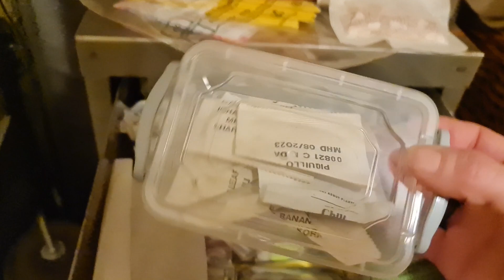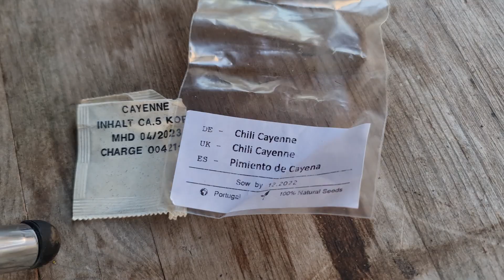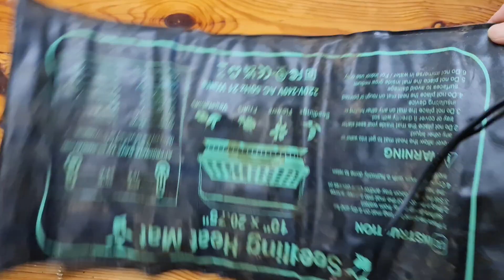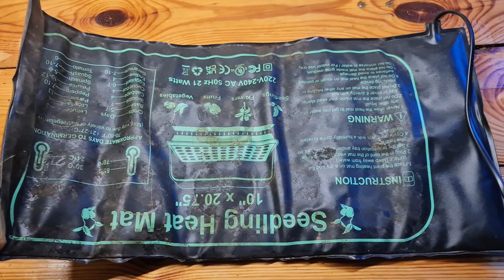🌶 Chili Challenge 2024: Aussaat, Sorten & Erde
Ich nehme an der 🌶 ChiliChallenge 2024 teil und die ersten Chili Samen kommen jetzt in die Aussaat. Wie ich dabei vorgehe, welche Erde ich nutze und welche Sorten von Chilis bei mir in die Voranzucht kommen, seht ihr in diesem Video. Außerdem erfahrt ihr mehr zur Idee vom @ChiliGartenFreak
Meine Sorte für die Challenge ist die Chili Cayenne. Viel Freude beim Zusehen und Mitmachen, eure Foxy!

* Chili-Samen Set von mild bis scharf
* Meine Ballbrause
* Anzuchtplatten 24er mit Untersetzer
* Anzuchtplatten 54er mit Untersetzer
* Anzuchtplatte 150er mit Untersetzer
* Pflanzenlampen zum Aufhängen 2 Stück
* Pflanzenlampe mit Standfuß
* Pflanzenlampe mit Tischklemme
* Heizmatte für Pflanzenanzucht
* Holzschilder zur Pflanzenbeschriftung 100 Stück

Das Sternchen * markiert Affilate-Links: Ihr gelangt ohne Mehrkosten direkt zum Produkt & ich erhalte eine minimale Provision, falls ihr es kauft.

Wer gern mit finanziellen Beiträgen Danke sagt, kann das per Spende über Paypal tun oder über die Superthanks-Funktion unter den Videos. Es gibt in meinen Videos keine Werbekooperationen und Linkplatzierungen. Dafür freue ich mich über finanzielle Unterstützung - genutzt werden die Einnahmen für Saatgut und die Stromrechnung, die durch den Upload der vielen Videos gestiegen ist.